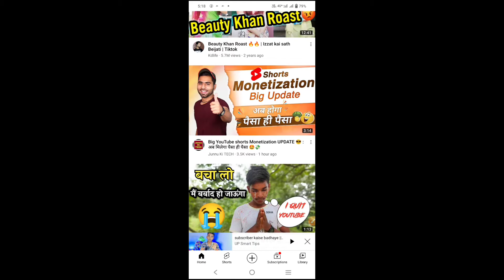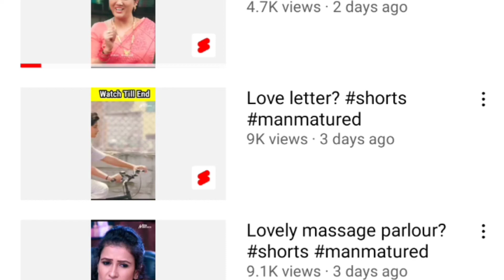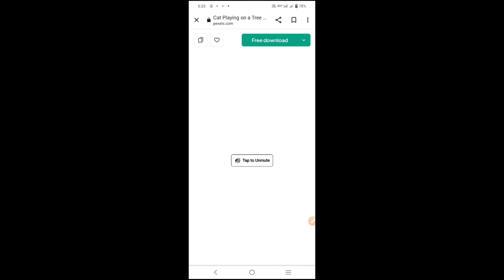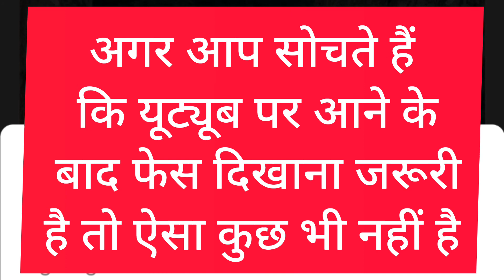Copy Pest Channel Idea | दूसरे का वीडियो डालकर YouTube से पैसा कमाना सीखे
Namaskar doston kya hal chaal hai asha karta hun sab log theek thak honge doston Aaj ham is video mein  Asian channel Idea lekar aaya hun jis per aapko dusra ka seen ko use karke apna channel ko group karna hai doston video ko shuru Se lekar End Tak jarur dekhna...

Background music.